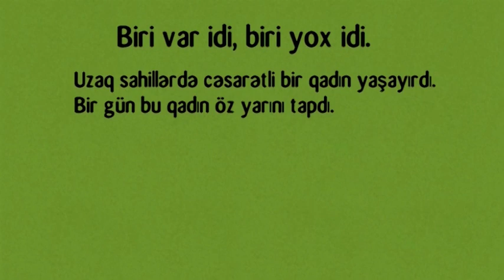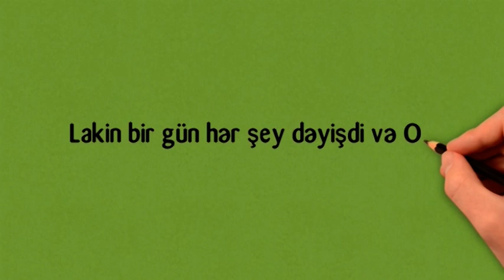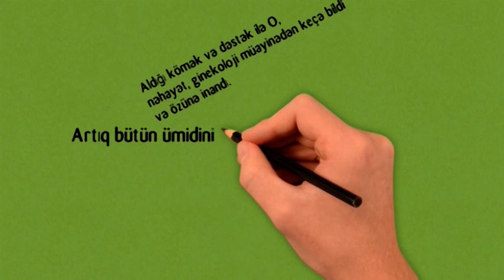Vaginizm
Vaginizm, qadınlarda  görülən bir cinsi funksiya problemidir. Cinsi əlaqə əsnasında uşaqlıq yolunu əhatə edən 1/3 alt pelvik əzələlərinin istəksiz (idarə xarici) sıxılmasına bağlı olaraq əlaqənin tamamlanamaması və ya olduqca ağrılı bir şəkildə reallaşmasına səbəb olan xəstəlikdir.
Bu problemdən %10 cütlüklər müxtəlif dərəcədə əziyyət çəkir, baxmayaraq ki kısa müddətli müalicə ilə 100% nəticə əldə etmək mümkündür.